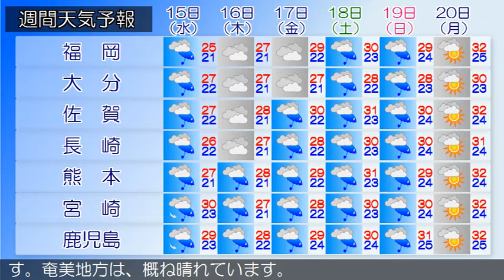2020/07/13 九州地方の天気予報 夕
福岡県では土砂災害や低い土地の浸水、竜巻などの激しい突風
、落雷に、福岡、北九州、筑後地方では強風に、福岡、北九州
地方では高波に注意してください。福岡県は、梅雨前線の影響
により、曇りで雨が降っている所があります。１３日は、梅雨
前線の影響により、概ね雨で雷を伴い非常に激しく降る所があ
るでしょう。
薩摩、大隅地方では１４日は土砂災害に警戒してください。薩
摩、大隅、種子島・屋久島地方地方では、１４日は落雷や竜巻
などの激しい突風に、薩摩地方では１３日夜遅くから強風や高
波に注意してください。九州南部は、曇りや晴れとなっていま
す。奄美地方は、概ね晴れています。